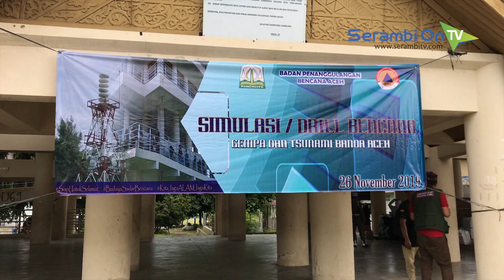Siswa-siswi Disabilitas Ikut Simulasi Tsunami di Banda Aceh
SERAMBITV.COM, BANDA ACEH - Puluhan siswa-siswi disabilitas dari SMA YPAC, Labui, terlibat dalam simulasi bencana.

Kegiatan yang dilaksanakan Badan Penanggulangan Bencana Aceh (BPBA) ini dipusatkan di Gampong Lambhung, Kecamatan Meuraxa, Banda Aceh, Selasa (26/11/2019).

Berbeda dengan simulasi biasanya, khusus untuk disabilitas, mereka mendapat pendampingan khusus oleh guru yang memahami bahasa isyarat.

Isnaini, Guru pendamping dari SMA YPAC, Labui, Banda Aceh mengatakan, selain ikut dalam simulasi, mereka juga mendapatkan ilmu tentang tanggap bencana di sekolah.

Simulasi ini juga diikuti oleh 500 peserta yang terdiri dari pelajar dari tingkat SD hingga SMA serta warga yang berdomisili di kawasan itu.

Kepala BPBA, Sunawardi mengatakan, simulasi dilaksanakan dalam rangka memperingati 15 tahun tsunami Aceh pada 26 Desember 2019 mendatang.

Diharapkan simulasi menjadi edukasi dan latihan bagi masyarakat dan mampu diterapkan bila sewaktu-waktu bencana terjadi.